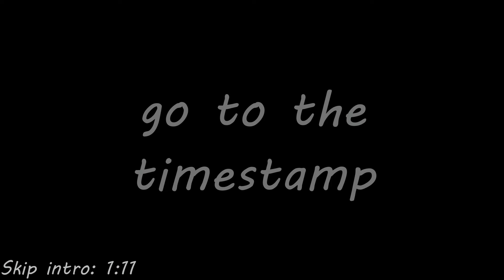The Breadstick Video | Minecraft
After two years, I'm back with a breadstick infused video

Friends in the video:
Goose - Orange
Coma - Purple